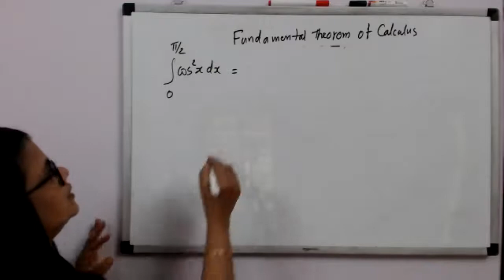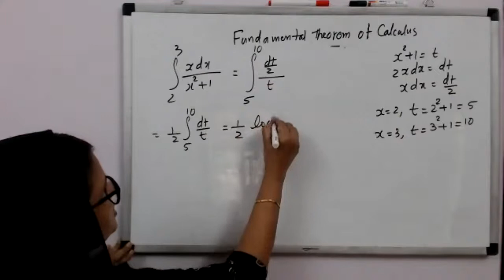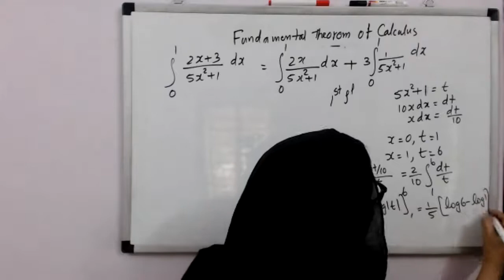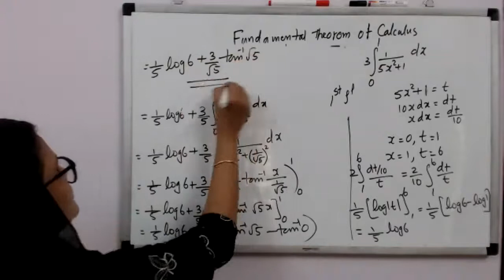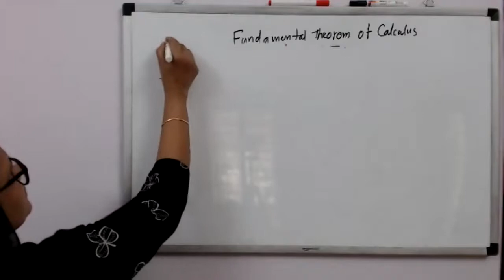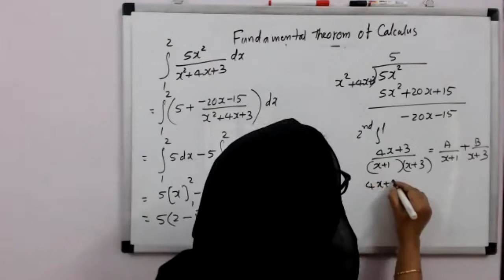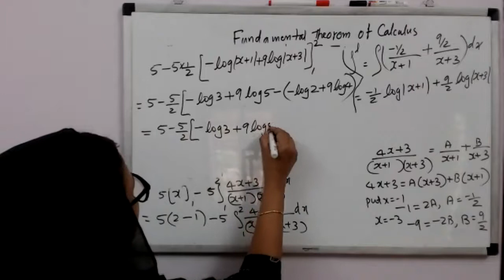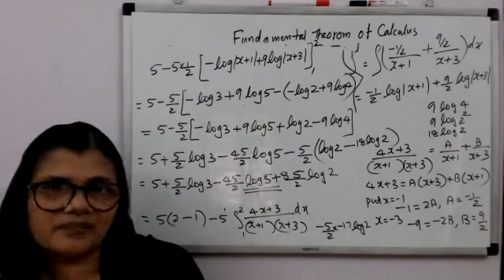Mathematics | NCERT | Class 12 | Ch.07 | INTEGRALS | PART 28 | LIVE INTERACTIVE